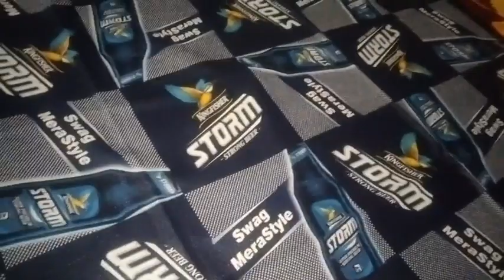ଚକଟା "ଅଟା"ରେ ଆଙ୍ଗୁଳି ଛପା କାହିଁକି ଛଡ଼ାଯାଏ🤔🙄||ବହୁତ୍ ଦିନପରେ "ଦେଶୀ chicken" chicken 🍗🐔||ପିଲାଙ୍କୁ କ'ଣ